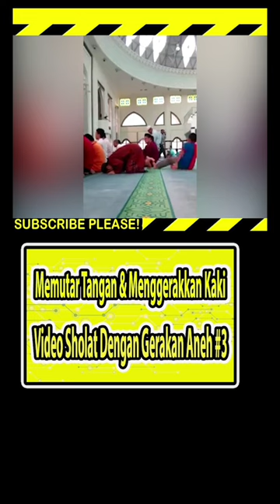Video Sholat Dengan Gerakan Aneh : Memutar Tangan & Mengerakkan Kaki